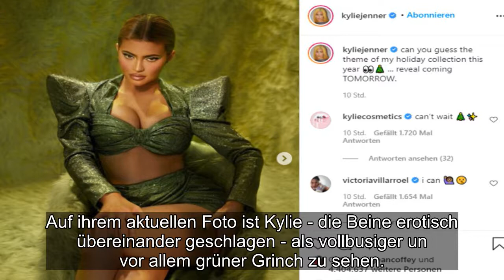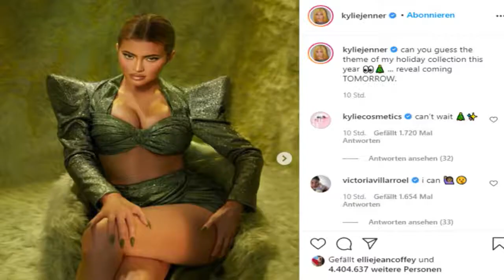✅ Dass Tradition auch sexy sein kann, beweist Kosmetik-Queen Kylie Jenner aktuell mit einem erotisc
✍ ✅  Dass Tradition auch sexy sein kann, beweist Kosmetik-Queen Kylie Jenner aktuell mit einem erotischen Weihnachtsbild auf Instagram.